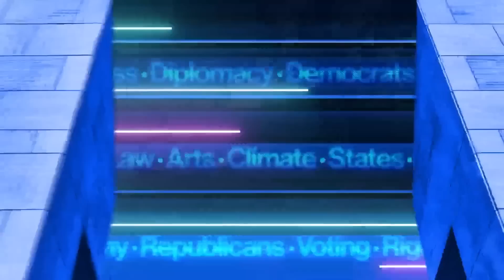DOJ moves to force testimony from Trump's lawyer through 'crime-fraud exception'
Bradley Moss, a national security attorney, talks with Alex Wagner about breaking news that the Justice Department is asking a judge to override Donald Trump's lawyer's assertions of attorney-client privilege on the basis of the crime-fraud exception to force his testimony in the Mar-a-Lago confidential documents case.